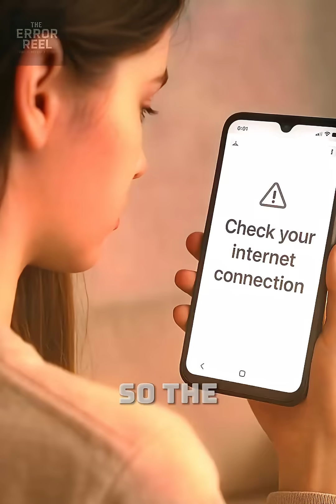Internet’s First Connection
🔌 LO: The First Internet Message | A True Cyber Origin Story
In 1969, there were no browsers. No memes. No smartphones. Just wires, whirring tape machines—and one strange moment that changed the world. A UCLA student tried to send the word “LOGIN” over ARPANET… but the system crashed after just two letters: “LO.”

This is the entire history of the first message ever sent online. A glitch. An accident. A digital heartbeat that quietly sparked the internet as we know it.

It wasn’t a greeting.
It wasn’t planned.
It was the internet’s first breath.

📌 What You'll See in This Video:

Analog computers and early ARPANET labs

The glitch that started it all

Retro cyber visuals with VHS grain

A digital moment frozen in time

The sacred silence before the storm

Did the internet begin with a glitch… or destiny?